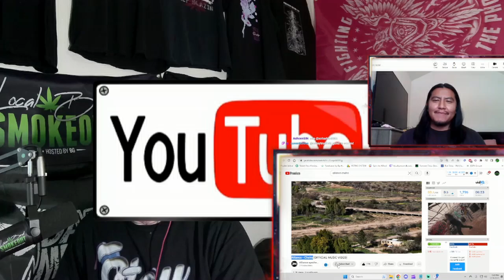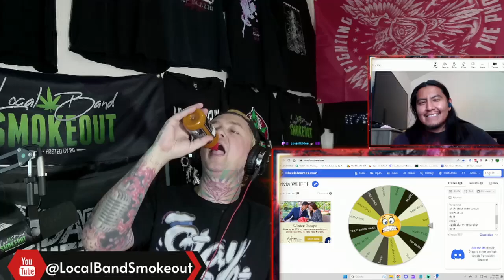Alliance Interview ! We Talk Metal / Forming An Apache Band / Future Plans / Arizona & More !